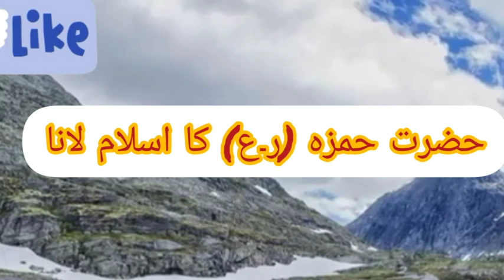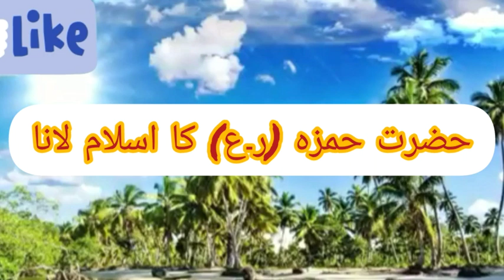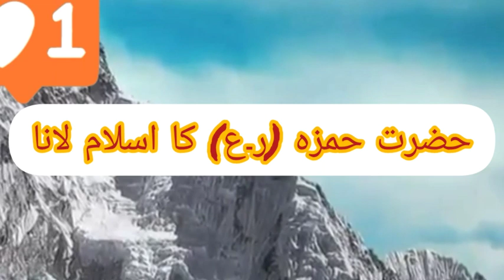حضرت حمزہ (ر۔ع) کا اسلام لانا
mysterious.world.xd